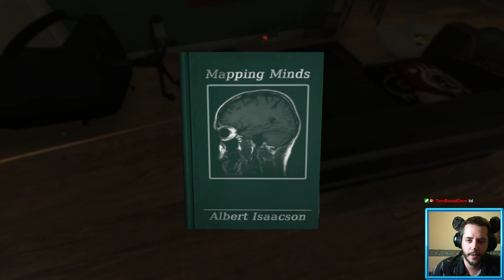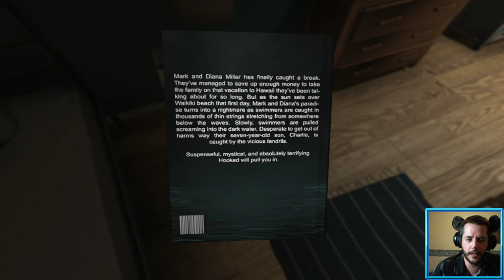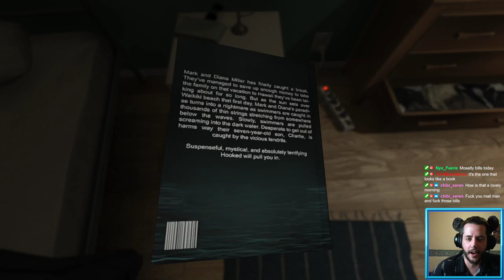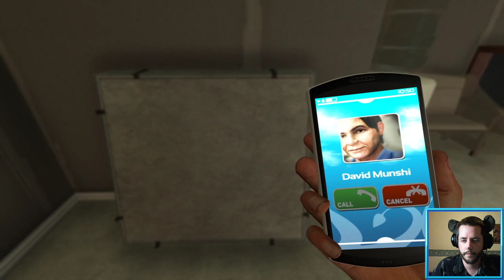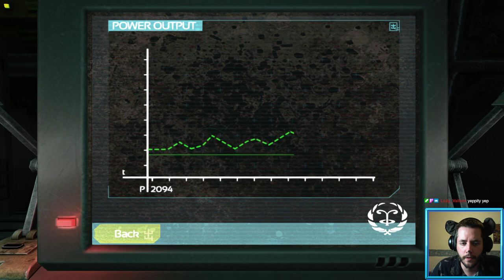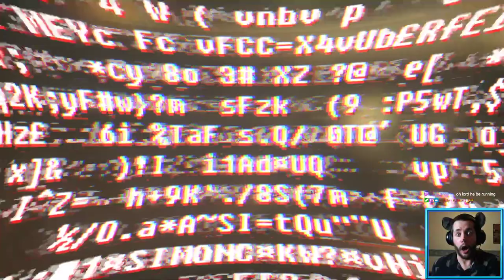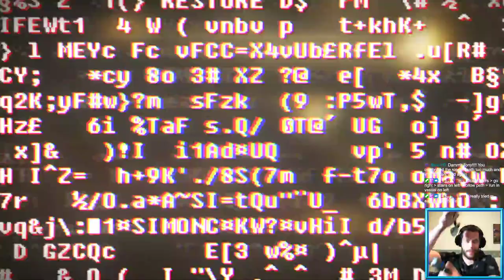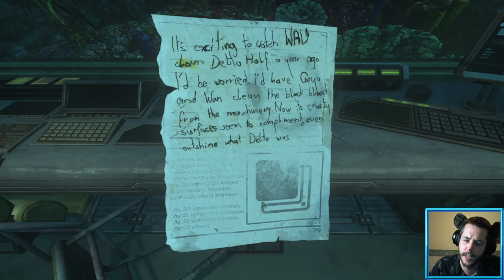THE LEGEND OF GIMP-TRON | SOMA e0.1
Tony visits Toronto. He then visits the ocean. Somehow, he gets lost in both instances.